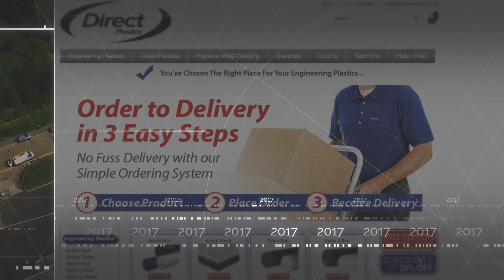Oadby Plastics 50th Anniversary Company Video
Take a look at Oadby Plastics 50th Anniversary company video and discover how we became the UK's leading independent plastics supplier.

Over the past six decades, we have progressively improved our products and services, whilst continuing to invest in an expanding branch network. We now operate out of 5 UK locations covering 260,000 sq. ft. all dedicated to high-quality products and excellent customer service.